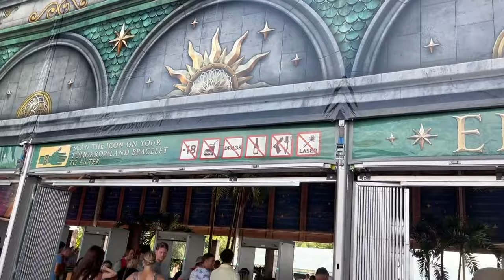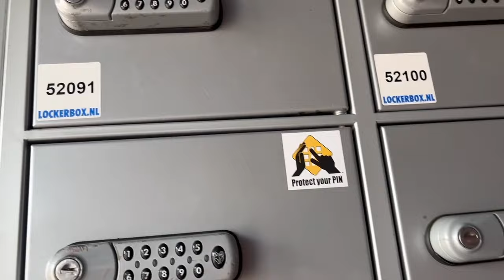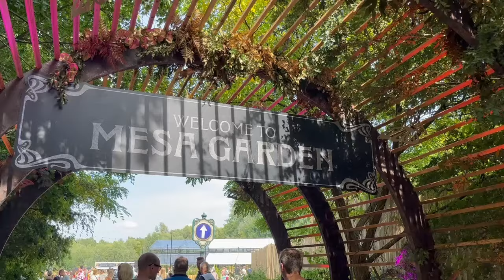TOMORROWLAND 2022 | BAAP of Music Festivals | In The World | All You Need to Know | EP-1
0:00 Intro
0:30 How to Reach
1:37 Boom Village
2:24 Bracelet Collection
4:11 Locker and Luggage Room
4:38 Entrance Area
5:55 Stage-1
6:33 Toilets and Food Stalls
7:02 Stage-2
8:47 Stage-3
9:11 Stage-4
11:01 Stage-5
12:17 Stage-6